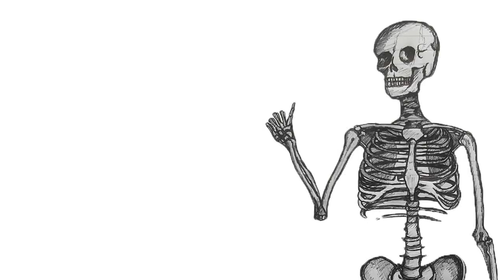HADES (Full Story) | Part 48